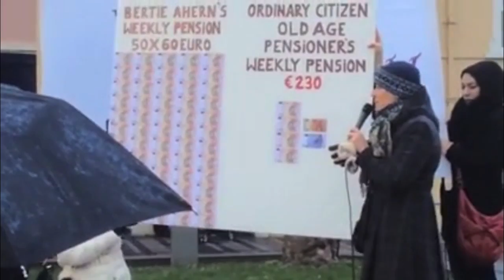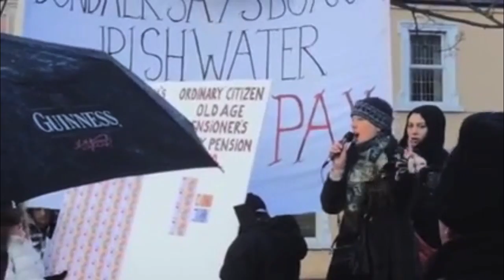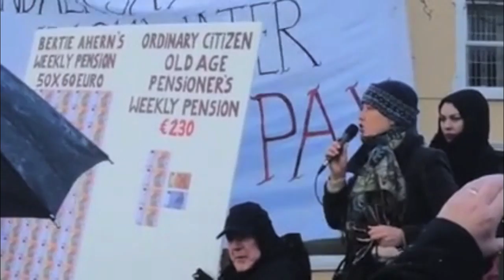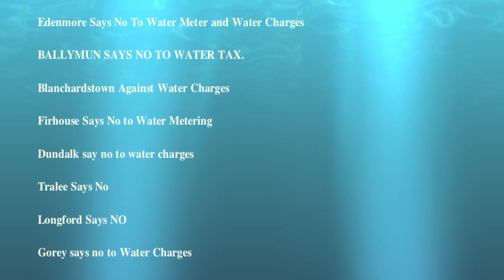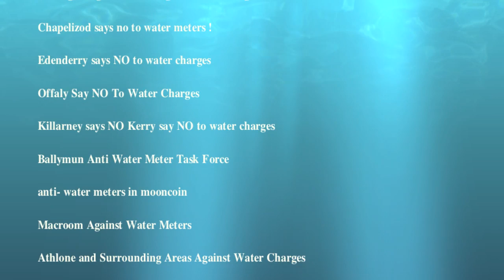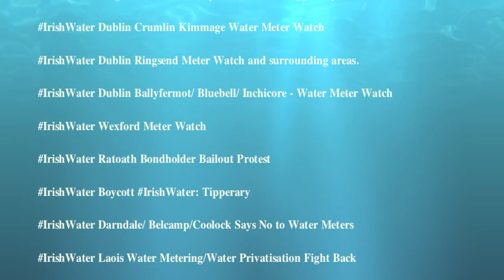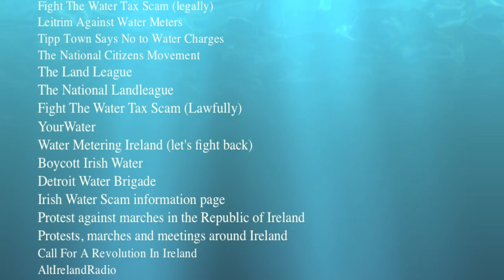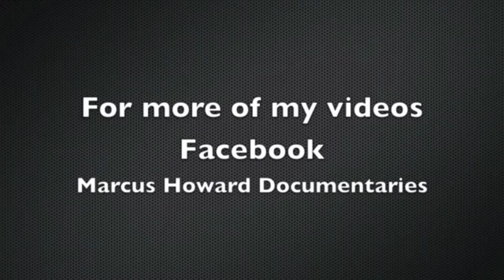Irish Water A Nation Stands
Directed and edited by Marcus Howard. A compilation of protests and speeches from around the country of locally organised events showing their opposition to Irish Water and the water charges. These events are being organised through social media. A selection of Facebook and Twitter groups are at the end to help you organise for 2015.